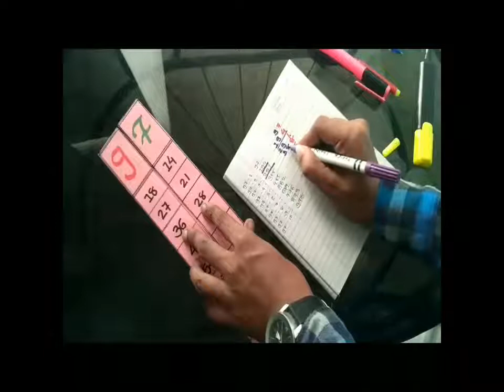Mathematical tricks for 1 to 99 table useful for TLM or school project